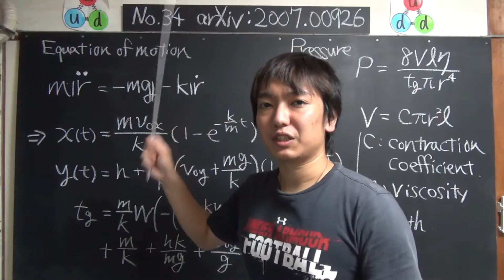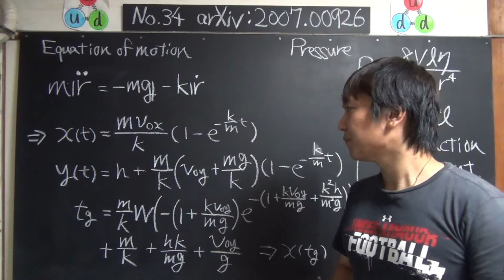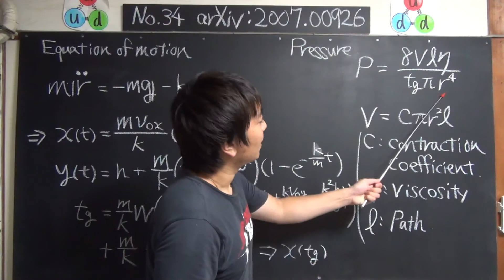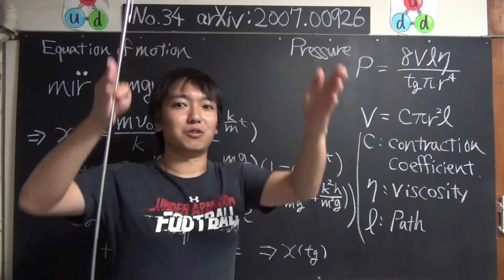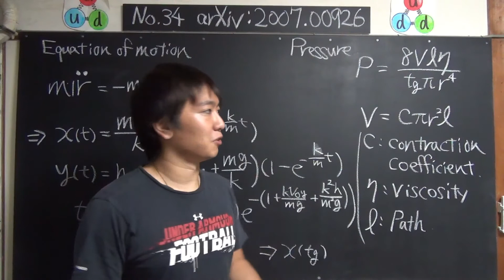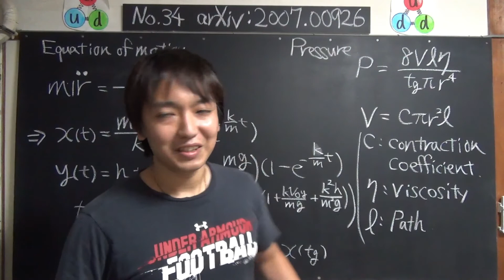★★No.34【arXiv:2007.00926】フンボルトペンギンフン射論文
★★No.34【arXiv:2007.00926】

【お知らせ】
理化学研究所「iTHEMS NEWS ホット トピック
ペンギンのフン論文
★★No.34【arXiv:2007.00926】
理化学研究所リンク

研究者として、「アウトリーチ活動」の一環でYouTubeへ動画配信しています。